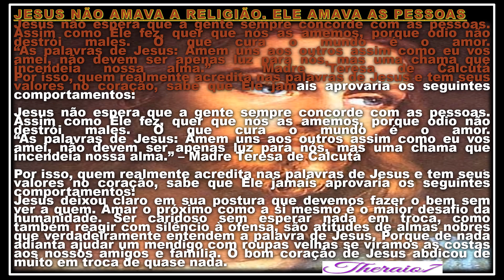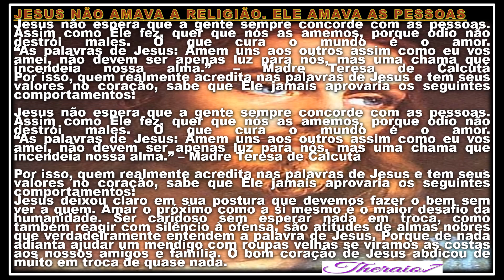JESUS NÃO AMAVA A RELIGIÃO. ELE AMAVA AS PESSOAS theraio7 5194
JESUS NÃO AMAVA A RELIGIÃO. ELE AMAVA AS PESSOAS.pptx therraio7